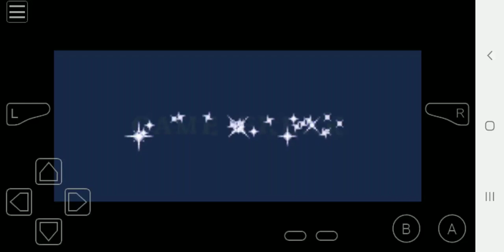Pokemon Kanlara Ultimate Find Suicune